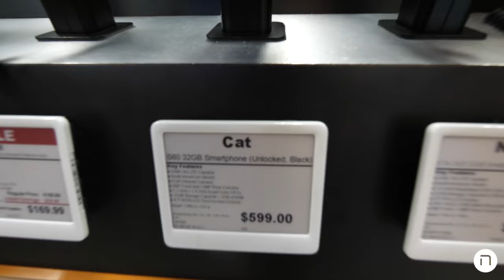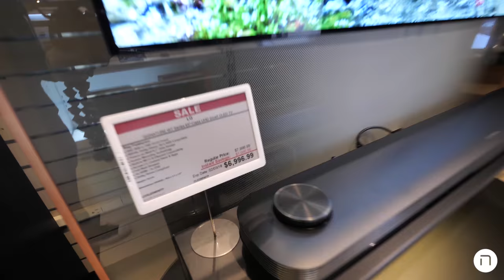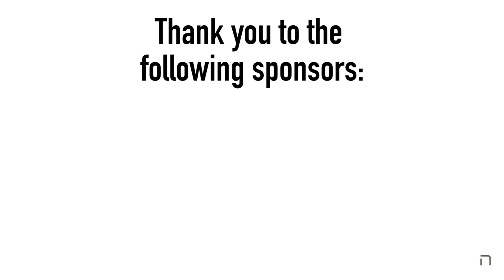A Wild Day of Tech, Geekiness, Food, and Spirituality!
It was a cold day in New York. An off-the-charts, never-experienced-before day-of-absolute-freezingness. However this was balanced out by the hotness engendered by my meeting with the B&H Photo Video Pro Audio team. These are the guys that reached out to sponsor the vlog back in the early days. These are the guys that work with the biggest YouTube influencers and leveraged those relationships to achieve amazing growth, spectacular branding and all around awesomeness. We then headed to B&H and I was like the proverbial kid in the candy store - so much tech... it was a bit overwhelming.

This was followed by more meetings and then a great meal in Brooklyn at Izzy's BBQ Addiction. There I interviewed Izzy himself. We were joind by the legendary entertainer Benny Friedman and his manager Avram Zamist, and then Yitzy Spinner joined us, and the level of talent around the table was just too high, I had to ask them to sing. And so I did. And wow!

Did I mention the car got stuck in the snow? Fun times. No but seriously, a day full of tech, meat and music? Even the snow could not dampen my enthusiasm.